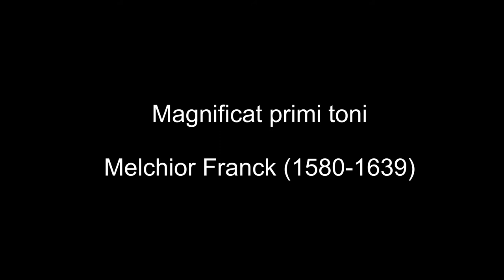Franck, Melchior (1580-1639): Magnificat primi toni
Gefällt Ihnen diese Aufführung? Bitte spenden Sie, damit der NoonSong trotz Corona weiterhin für Sie singen kann: